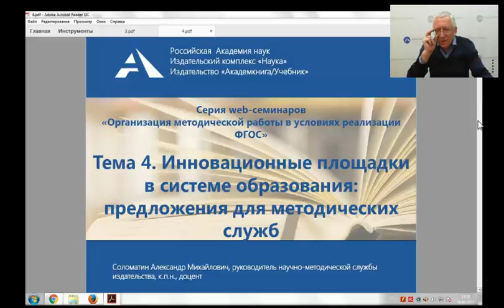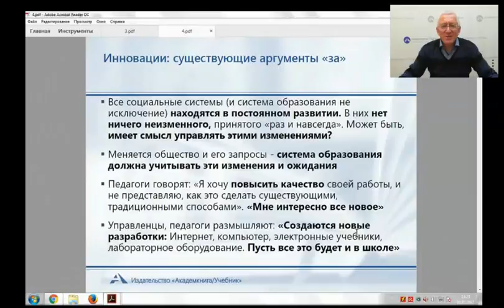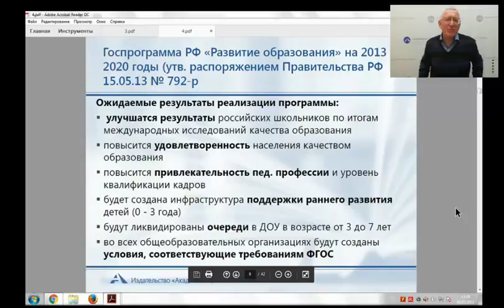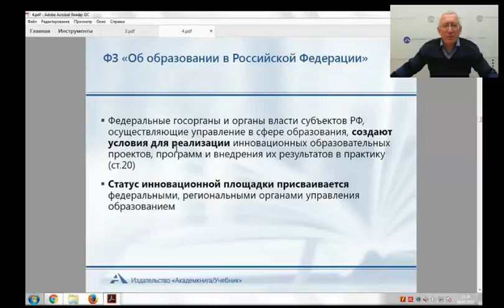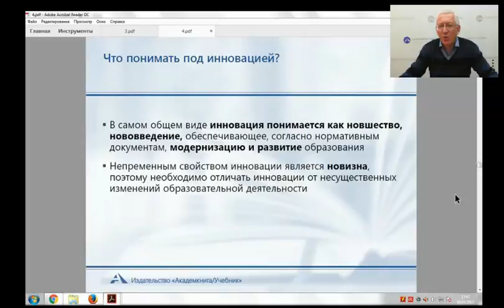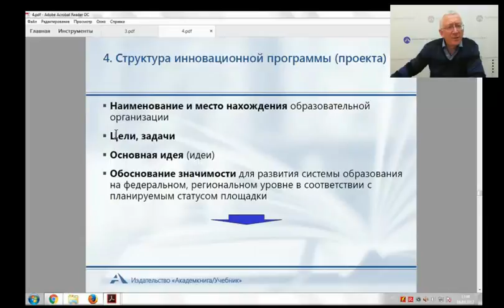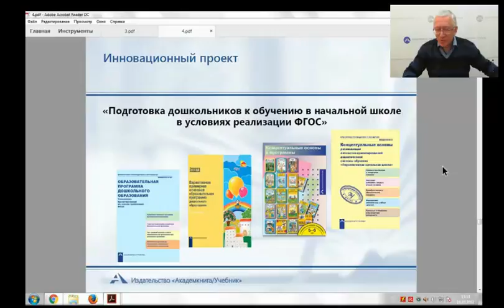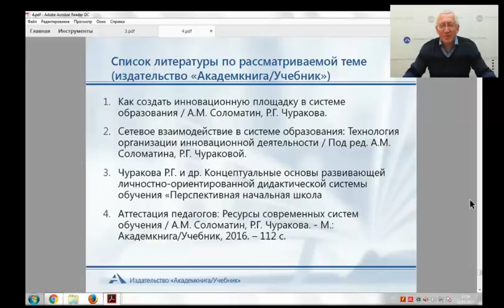Инновационные площадки в системе образования: предложения Академкниги для методических служб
Вебинар проводит А.М. Соломатин, к.п.н., руководитель научно-методического отдела издательства